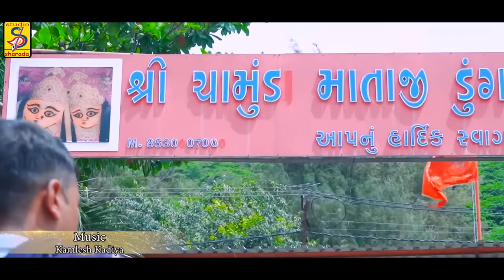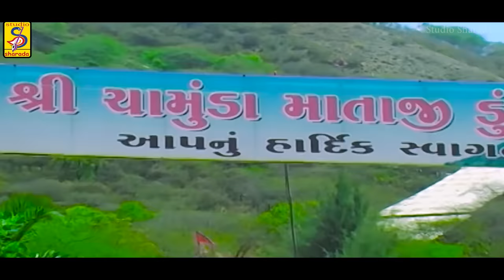Kul Ni Devi Chamunda Maa | New Gujarati Song | Chamund Maa Song 2022 | Mansi Kumavat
Album:-Kul Ni Devi Chamunda Maa
Song:-Kul Ni Devi Chamunda Maa
Singer:-Mansi Kumavat
Writer : Manhar Delvadiya
Recording: Jay Ambe Recording studio (Gandhinagr) mo.No.+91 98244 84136
Director : Himansu Turi
Producer:-Ketan K Parekh

Music Label:-Studio ShardaOur Links:-